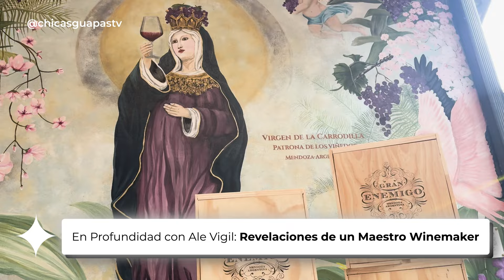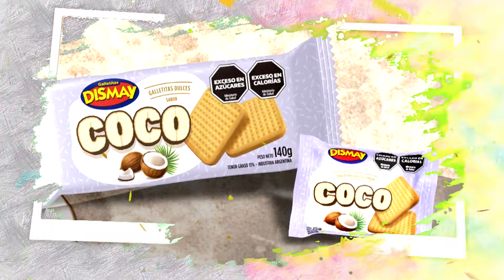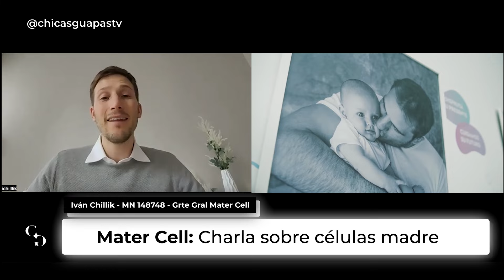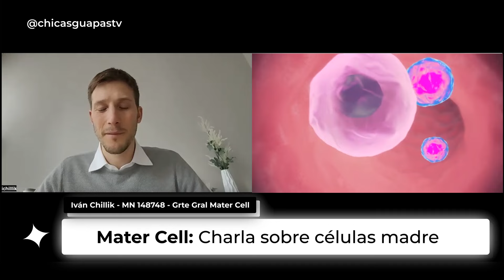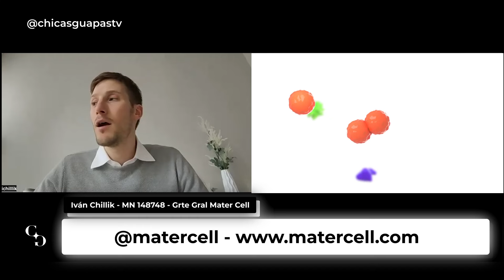Ale Vigil, experto Winemaker + Bodega Bonfati + Styling con Anabel Sanchez | PROGRAMA COMPLETO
Programa completo de ChicasGuapasTV

- Charla en profundidad con el maestro Winemaker Ale Vigil: todo su conocimiento y los detalles de su exitoso vino "El Gran Enemigo".
- Visitamos la Bodega Roberto Bonfati.
- Fashion Styling Experience con Anabel Sánchez, junto a Flor Baragiani y los diseños de Atelier Pucheta Paz.
- Cobertura de la Pasarela Federal con Rox: hablamos con Ingrid Grudke, Lorena Ceriscioli, Rox Harris, Gime Padial, Julieta Puente, Lorena Perazzo, Fabián Medina Flores, Ale Fantino y Coni Mosqueira.
- Nos informamos con Iván Chillik de MaterCell sobre los beneficios de las células madres.

ABOUT CHICAS GUAPAS TV Chicas Guapas TV es el primer canal de televisión diseñado exclusivamente para las mujeres audaces de hoy en día. Sumérgete en un mundo lleno de glamour y estilo con nuestras secciones de moda, consejos de viaje irresistibles, experiencias gastronómicas de lujo, secretos de salud y wellness holísticos, inspiradoras entrevistas a mujeres líderes, encuentros con celebridades, deslumbrantes alfombras rojas, tips de belleza y tendencias, eventos exclusivos y mucho más, ¡todo a tu gusto y en un solo lugar!

Chicas Guapas TV is the first channel crafted exclusively for the bold women of today. Immerse yourself in a world of glamour and style with our cutting-edge fashion segments, irresistible travel tips, wellness experiences, luxury fine dining, holistic health secrets, captivating interviews with female leaders, encounters with celebrities, stunning red carpets, beauty tips, exclusive events, and much more, all tailored to your taste and in one place!